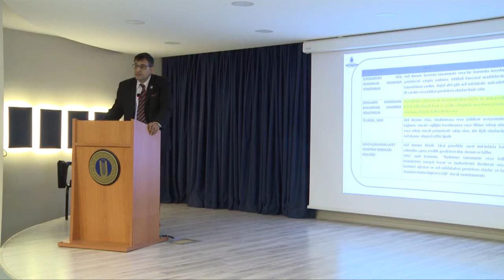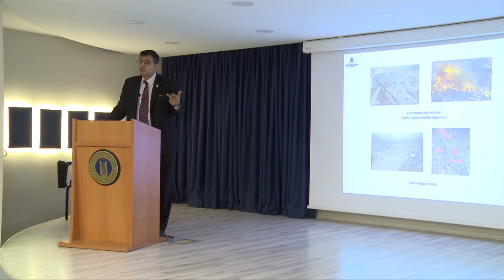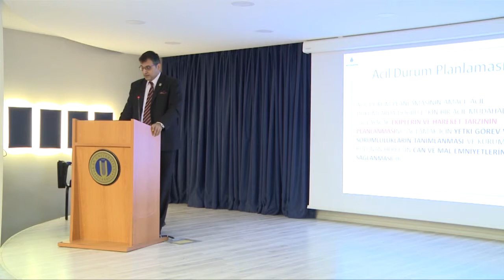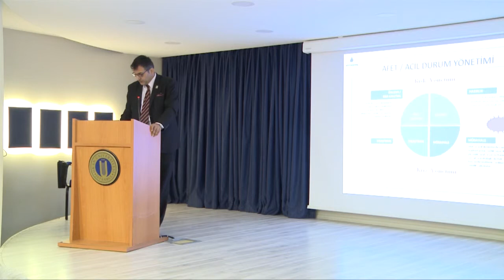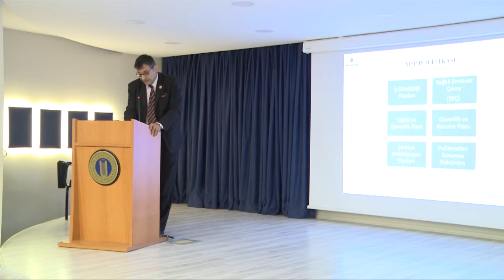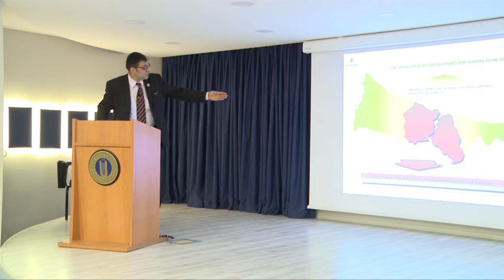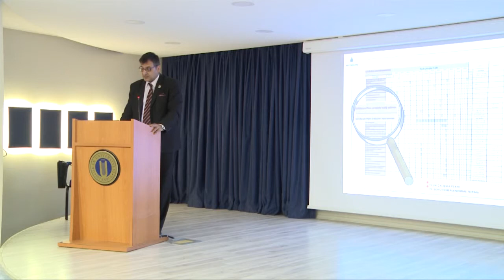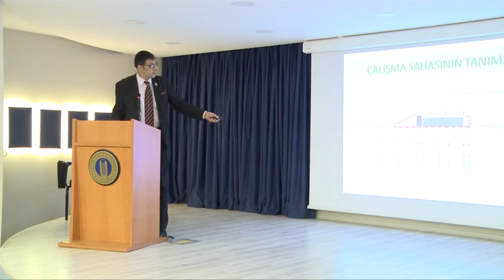Alpaslan KUZUCUOĞLU_ACİL DURUM PLANLAMASI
Okan University Emergency Planning Presentation - Acil Durum Planlaması